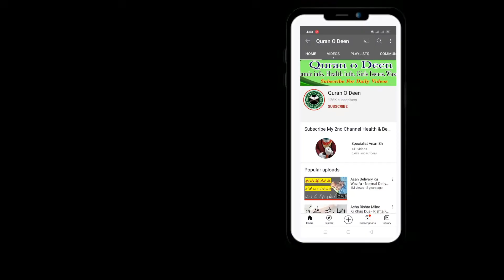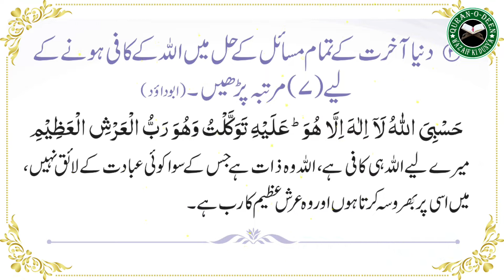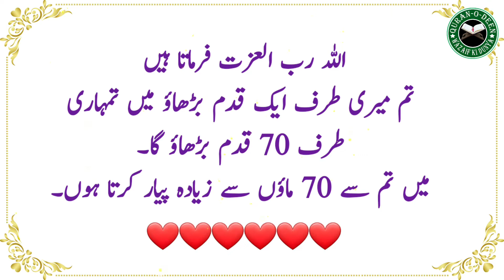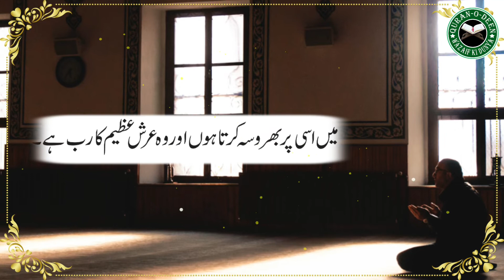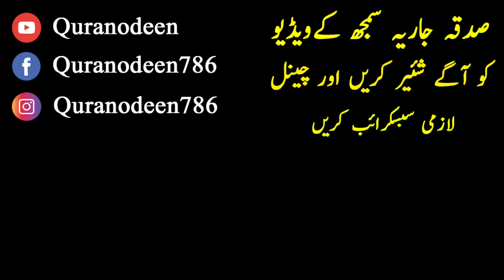Dukh Door Karne Ka Wazifa - Dukhon Se Nijat Ka Azmuda Wazifa - Depression Ka Wazifa By Quran O Deen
4 Muhabat Jo Ke Jaiz Hain - Ye Muhabat Apko Gunhagar Nahi Hone Degi - 4 Beautiful Love

Dill Ko Kala Karne Wali 11 Chezain - Ye Chezain Furan Chor Den Warna Dil Kala Hojae Ga

 My Health Channel:
👉 Youtube.com/SpecialistAnamSh